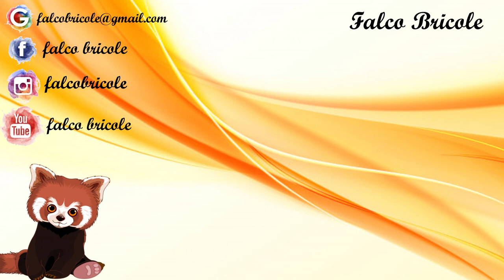PL - Décembre micro (Paper craft set Action)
Dans mes pochettes : 08682103
➳ I N F O :

F A C E B O O K : Falco Bricole
I N S T A G R A M  : falcobricole
T W I T T E R : Falco

À bientôt
Falco